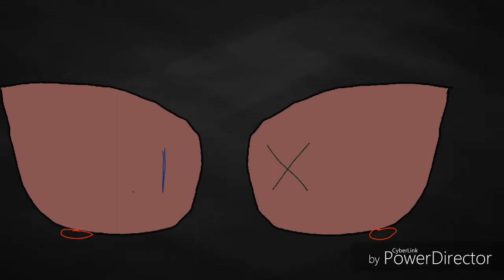Something needs to happen gift for sleepykinq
OCS ARE NOT MINE THEY BELONG TO SLEEPY KING

original is by purple unknown

I hope you like it sleepy kinq i worked for 3 days X3